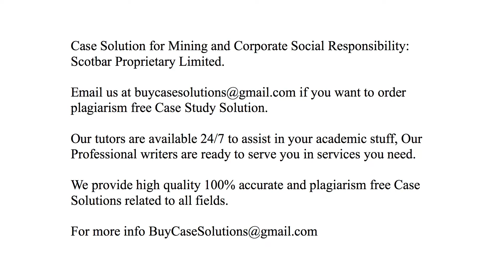Case Solution Mining and Corporate Social Responsibility Scotbar Proprietary Limited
Mining and Corporate Social Responsibility Scotbar Proprietary Limited Case Study Analysis & Solution

Mining and Corporate Social Responsibility Scotbar Proprietary Limited Case Solution & Analysis, Case Study Solution. Every Solution is prepared from scratch, top quality, plagiarism free.